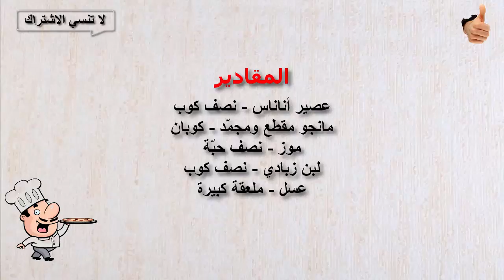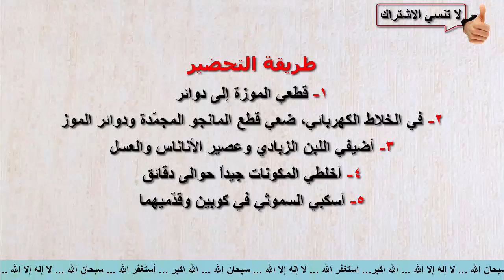طريقة عمل سموثي المانجو